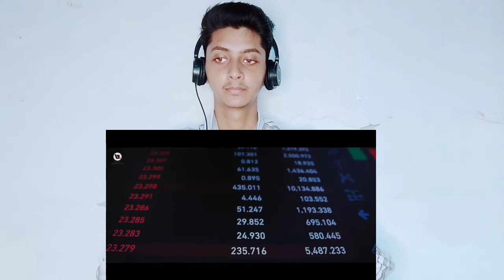10 Amazing Facts About Karachi | Indian Shocking Reaction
10 Amazing Facts About Karachi | Indian Shocking Reaction |!